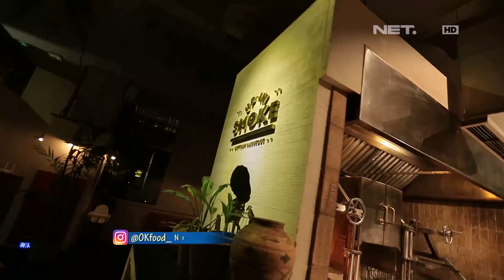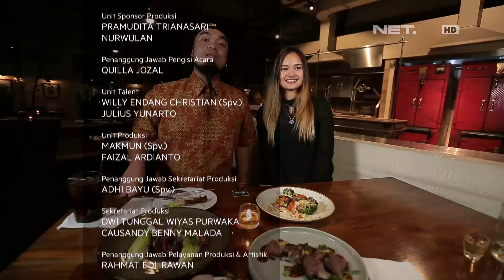Nyobain Makanan Ini, Hidung Peppy Ikut Tersenyum